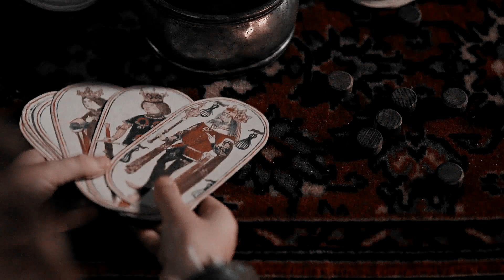The Arthurian Legend - Feral Love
It didn’t come out how I was imaging it in my head but I’m glad I finished it cause I’ve been wanting to make another Arthurian Legend vid for a long while now! The only one I’ve ever been proud of is my collab with OfDurin’sFolk

Shoutout to everyone who gave me ideas for my fancast!!

Arthur: Moe Dunford
Younger Arthur: Timothy Innes

Morgan: Annabel Scholey
Young Morgan: Millie Brady

Morgause: Jenna Jaccques
Young Morgause: Emily John

Guinevere: Jodie Comer

Lancelot: Charlie Vickers

Mordred: Harry Gilby

Lot: Gavin Drea

Merlin: Sean Harris

Uther: Michael Fassbender

Igraine: Bella Dayne

Goloris: Matt Damon